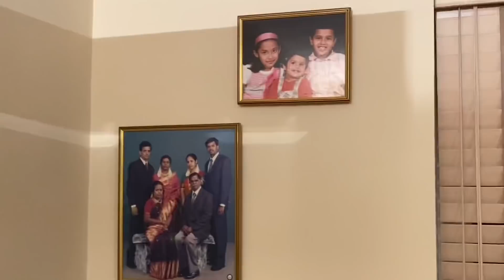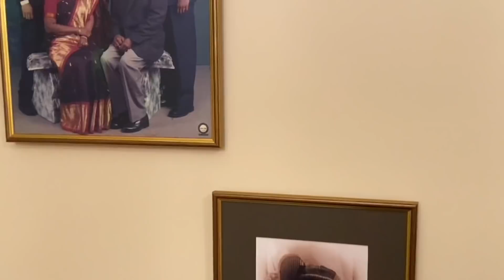ஆனந்தின் அண்ணா வீட்டில் கொலு | Golu VLOG in Anand's Anna House in London